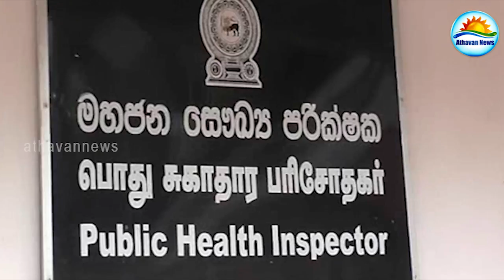Motorcycles were burned in Public Health Inspector's home